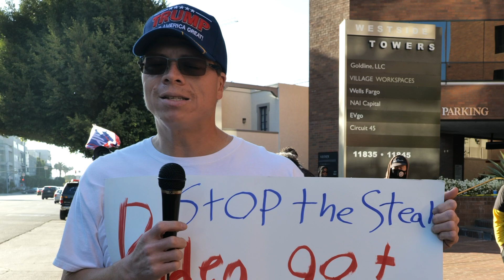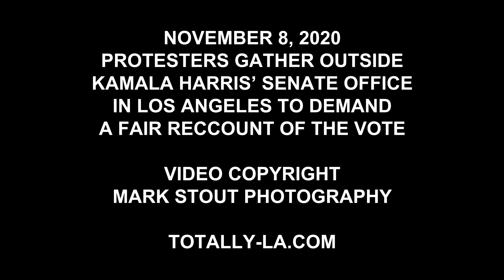Protesters Gather Outside Office of Kamala Harris to Demand Recount of Vote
We live in uncertain times.  Please subscribe to the Totally LA email list so we can notify you should our content need to be moved at some future date, and when significant new content is added

Filmed with a Panasonic Lumix S1H 6k camera

Please help us continue to produce quality content with a donation of any amount you choose through our PayPal